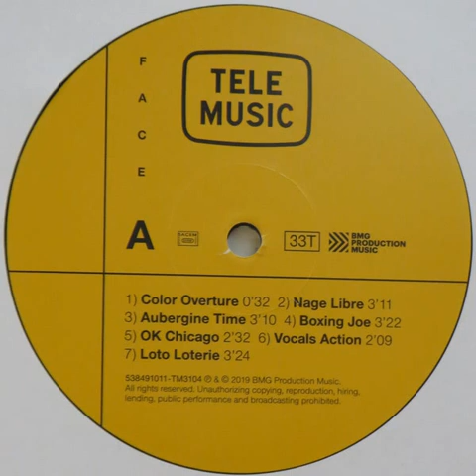Les Associés "Loto loterie" 1985/2019 BMG Production Music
"Tele Music : 30 classics french music library vol.1" 2xLP vinyl.
Extrait de l'album "Variety one".
France
1985/2019
Library / Soul / Disco
Written by : Paul Piot